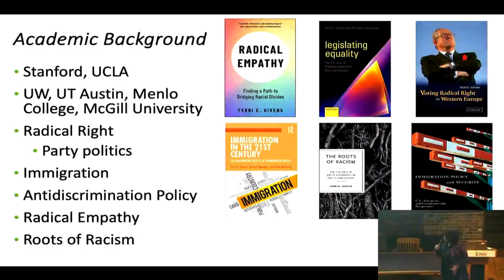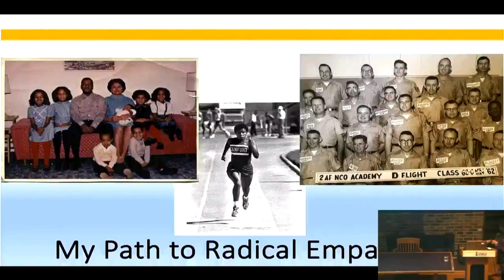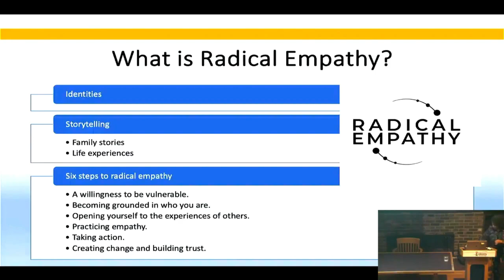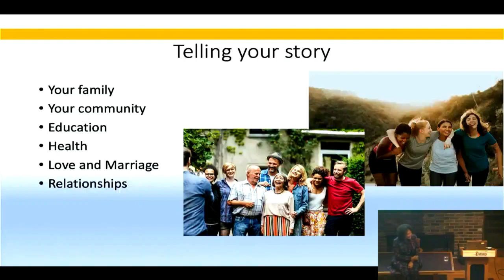Terri Givens | Practicing Radical Empathy in a Divided World: Challenges and Opportunities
Terri Givens, Political Science, McGill University
Coach House, Green College, UBC
Tuesday, November 28, 5-6:30pm
Cecil H. and Ida Green Visiting Professor

In this talk, Dr. Terri Givens will discuss how she came to write the book Radical Empathy: Finding a Path to Bridging Racial Divides, and the importance of taking action in ways that help to bridge divides. Drawing on her experiences conducting research in Europe and North America, she will explain how issues related to structural racism impact us all, and how we can get to policy change. She will also give a preview of her next book, which will focus on people and organizations that are doing the work and using empathy to create positive change.

Terri Givens is a Professor of Political Science at McGill University and formerly the CEO of the Center for Higher Education Leadership. She is a sought after consultant and speaker on issues related to leadership and inclusion. She has more than 30 years of experience in higher education, politics, international affairs and nonprofits. Dr. Givens has held leadership positions as Vice Provost at the University of Texas at Austin and Provost of Menlo College (first African American and woman); as well as professorships at University of Texas at Austin, and University of Washington. She was the founding director at the Center for European Studies at the University of Texas and led the university’s efforts in Mexico and Latin America as Vice Provost for International Activities as well as curriculum development. Her most recent published books are Radical Empathy: Finding a Path to Bridging Racial Divides (Policy Press, 2021) and The Roots of Racism: The Politics of White Supremacy in the US and Europe (Bristol University Press, 2022).